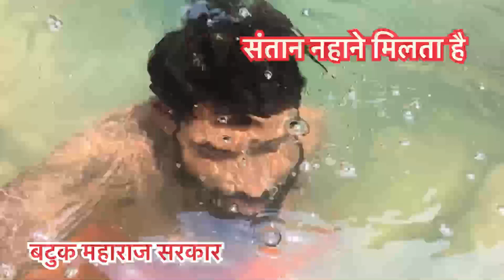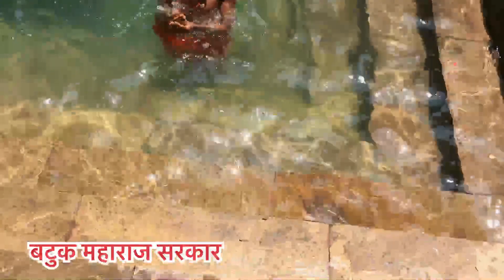लोलार्क कुण्ड में नहाने से सभी परसानी ठीक होती हैं | चमत्कारी कुण्ड हैं | Pachin Lolark kund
सावन के महीने में लोलार्क कुण्ड में नहाने से सभी परसानी ठीक होती हैं  | चमत्कारी कुण्ड हैं | सावन के महीने में पानी 💦 भर जाता है
संतान के लिए नहाने जाता है
कुष्ठरोग के लिए नहाने जाता है
चर्मरोग के दिन रविवार नहाने जाता है